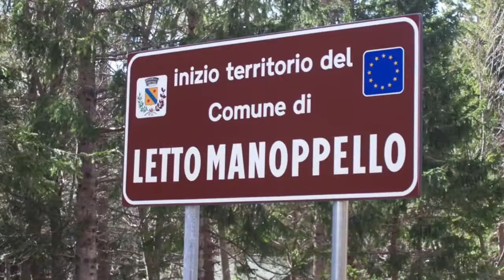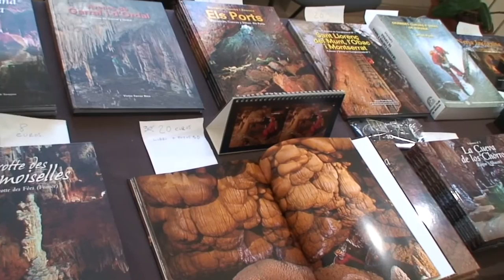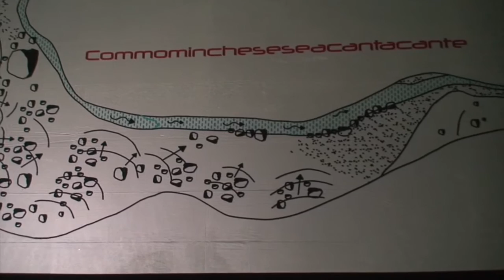Raduno Internazionale di Speleologia - Striciando 2016 - Majella - Lettemanoppello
Este año el encuentro de Espeleologia en Italia ha sido muy largo. Nosotros le llamamos el "Raduno de la Marmota" porque como en la película cada día se repetía la misma historia pero de diferente manera. Han sido 5 días muy intensos.
Por la mañana después de salir del saco en el campo de fútbol del pueblo a tomar capuchino y al Stand a vender libros.
La "Delegación Española la formamos Flash Black Corb, Kordas y Rodcle que tenían un Stand en la zona de material.
Fuimos los primeros en presentar nuestra conferencia que fue mostrar el libro de Cerdeña que esta prácticamente terminado y encontrar un traductor y colaborador.
Fue muy interesante la presentación de la conjunción del sistema de la Codula I.lune en Sardegna que a pasado a ser el sistema más grande de Italia con más de 70 kilómetros.
Y por la noche en el Speleobar como siempre comida proporcionada por los grupos espeleológicos y luego gran fiesta con grupos musicales donde se baila y se divierte todo el personal.
Esta parte del video se puede jugar a "BUSCANDO A WALLY" y quizás tú aparezcas en el video si estabas por allí.
De vez en cuando se notaba un movimiento que era un terremoto pero sin problemas.
Un buen Raduno para recordar.